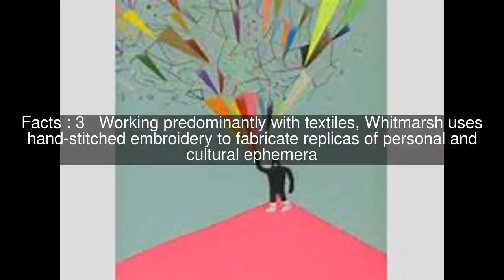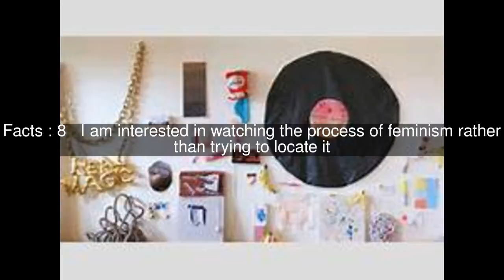Megan Whitmarsh Top #15 Facts